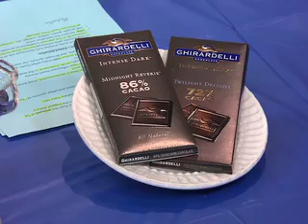Creative Living Talking Heart Health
I love being on this syndicated PBS Show.  Sheryl Borden is the great host and producer of Creative Living.  Here we talk about some quick and easy tips to protect heart health.